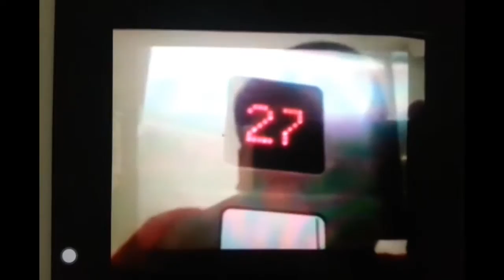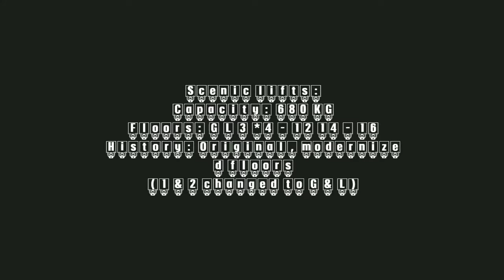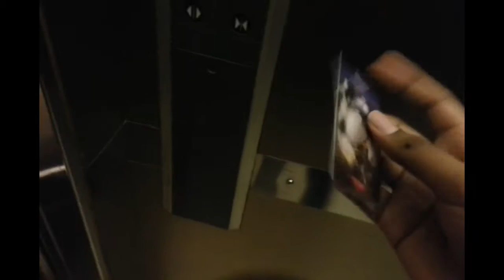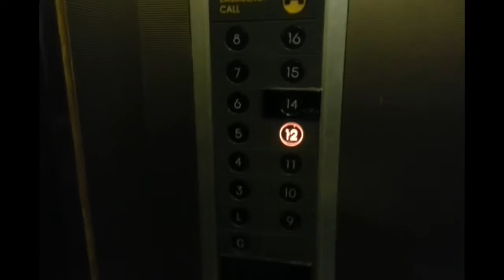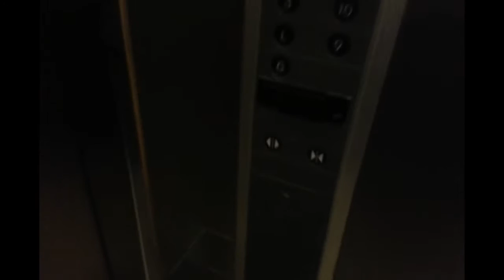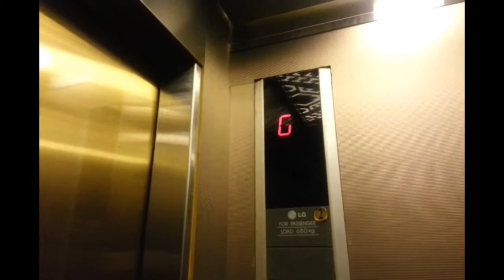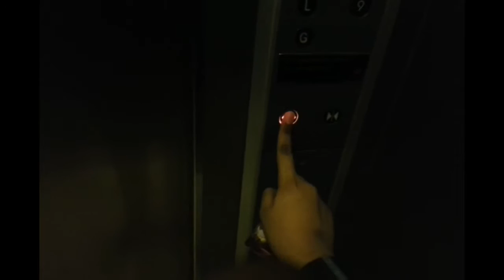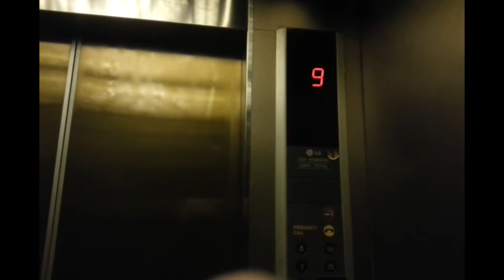LG lifts Gran Melia Hotel, Jakarta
This is a ride scenic and average lifts in a Gran Melia Hotel, Jakarta. This a scenic lifts has filmed by: Sumosoftinc, TG97 Elevators, JC 95 Elevators and Yeni Aprilia. And an average lifts has filmed by: TG97 Elevators and JC 95 Elevators. The floors is changed by 1 & 2 to G (1) & L (2). Enjoy!

Signature with: Iron Man Mark 33 (Silver Centurion) (Sorry, the Silver Centurion is fake minifigure)